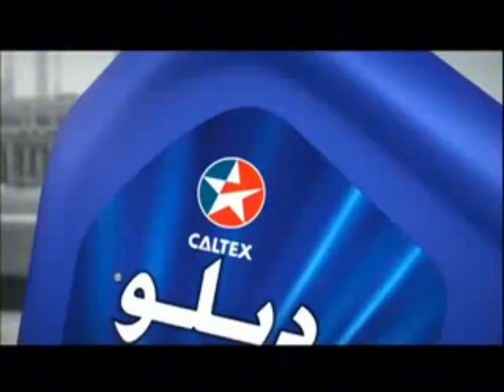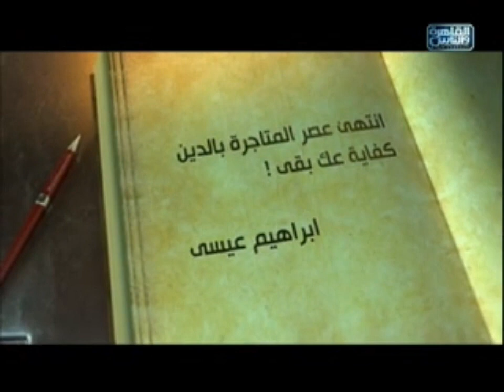Al Kahera Wel Nas // Continuity (2013//09/23)